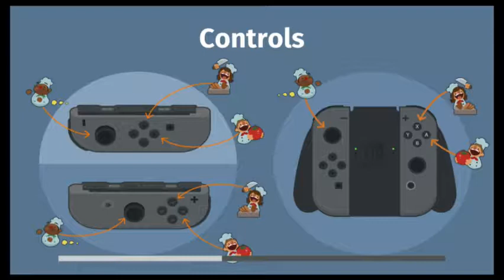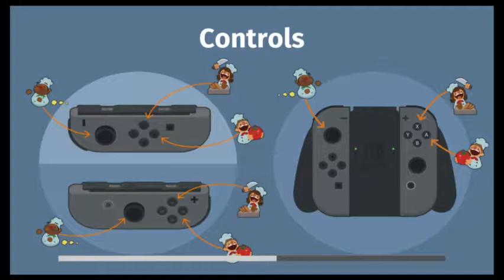Overcooked with Thormin and Chodnazoop part 5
Chodnazoop Thormin and I keep powering through Overcooked DLC!